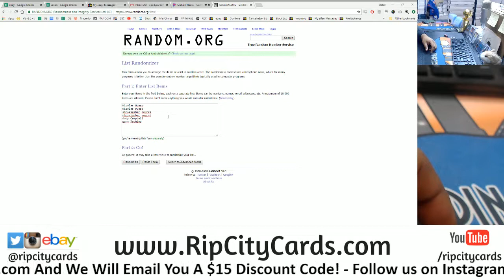8/6 Daily Giveaway RCC